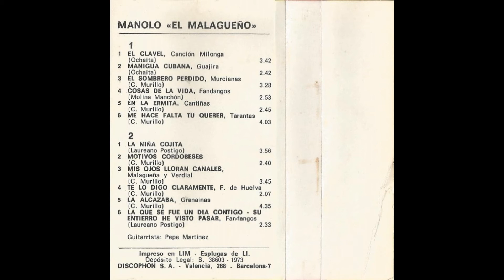Manolo el Malagueño Cassette 1973 12 La que se fue un dia contigo